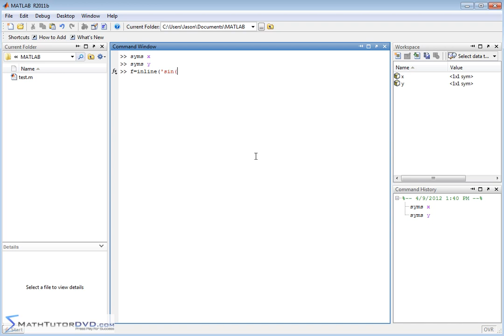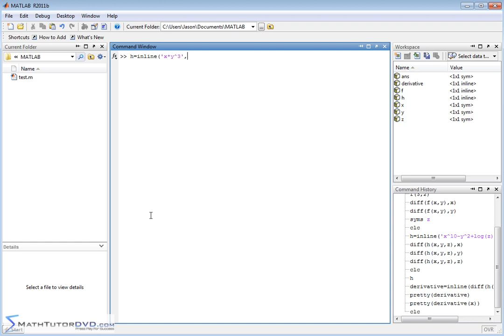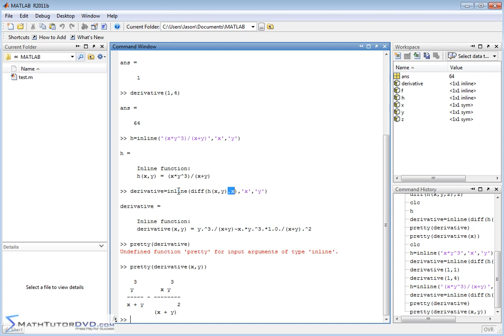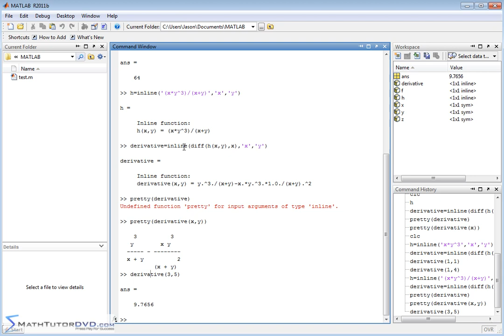Matlab Essential Skills - Sect 56 - Taking Partial Derivatives in Calculus